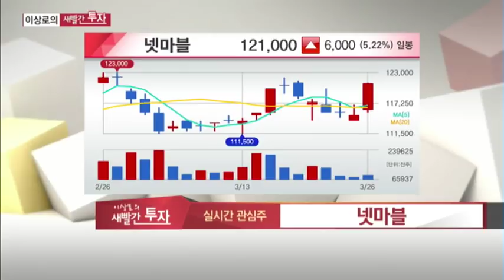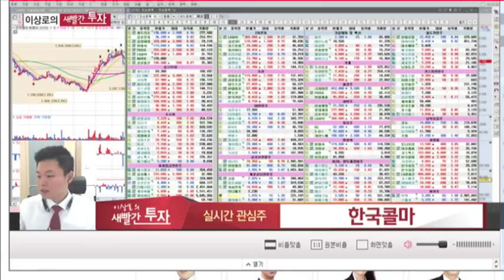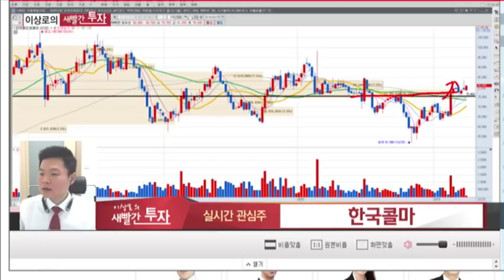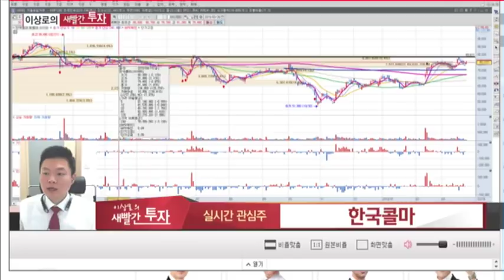주식추천종목! 넷마블, BTS관련주, 한국콜마, 방탄소년단관련주, 방시혁, 방준혁, 화장품관련주, OEM, ODM, MTN 이상로의 새빨간투자